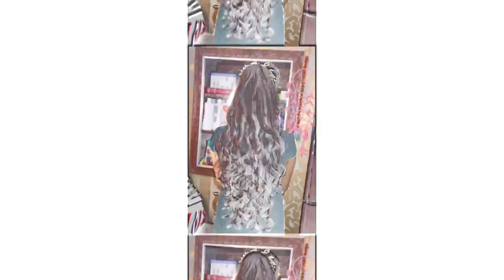Amazing pop out unicorn hairstyle 2022 / hairstyle for engagement party / pony tail hairstyles